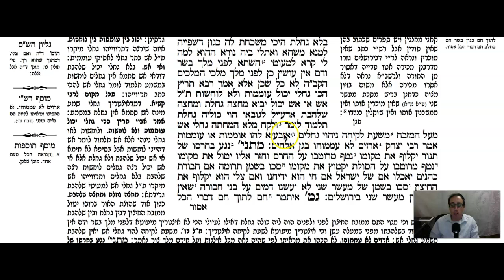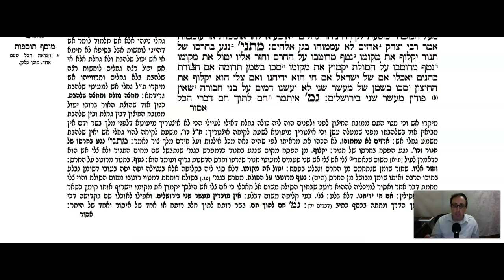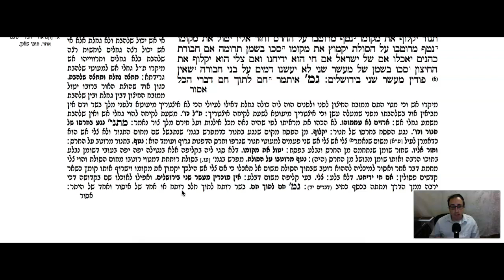Pesachim Daf 75b Daf Yomi Gemara (Talmud) Meseches Pesachim Mesechet Pesachim Masechet Pesachim